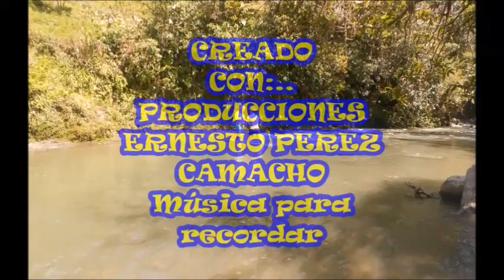FALSAS ILUSIONES 1977 Los Paisanitos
PRODUCCIONES ERNESTO PEREZ CAMACHO
CON:... LINDAS CANCIONES GUASCARRILERAS DE LOS PAISANITOS
Música para recordar